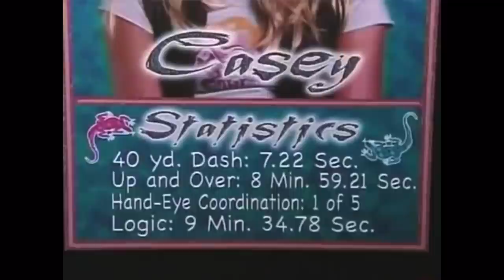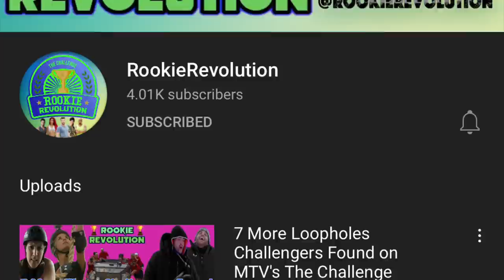35 Straight Minutes of The Challenge Facts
265 obscure facts about MTV's The Challenge. And a whole lot of them are about Johnny Bananas. We're taking a deep dive into some trivia, and although not all of these are obscure, some of them are, because it was pretty tough to find a lot of "behind the scenes" facts.

This here completes my holy trinity (pun intended) of reality show marathon fact videos. It doesn't mean I'm done making these types of videos forever, as in the future I may put out a mini-marathon for The Amazing Race, but for now I want to focus on making videos that don't take as much work as these videos do.

If I forgot any glaring facts, please share them in the comments!

Check out RookieRevolution for real Challenge content! He's helped me in a few ways as I've been starting this YouTube journey, and trust me, if you're watching this, you'll love his videos.

CHAPTERS:
00:00 Introduction
00:25 Facts by Season
21:44 Facts by Players
31:08 Serious non-game related facts
34:13 Outro
34:50 Four year old